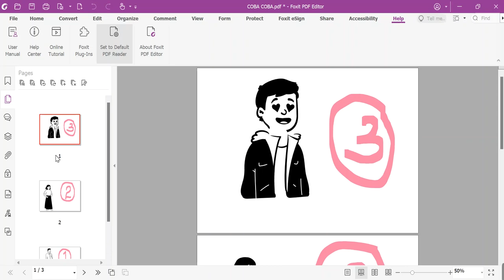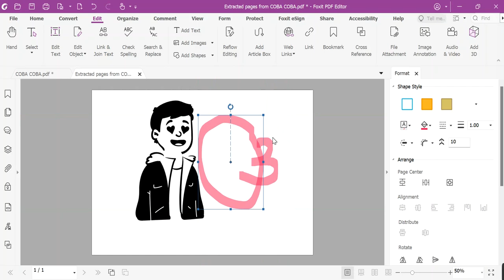CARA MUDAH MENGEKSTRAK HALAMAN TERTENTU DARI FILE PDF MEMISAHKAN HALAMAN FILE PDF